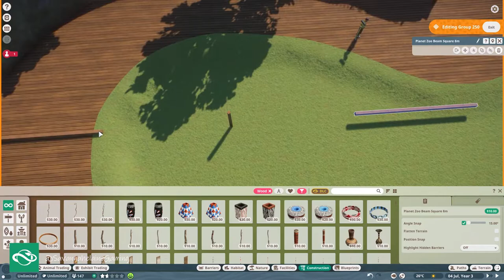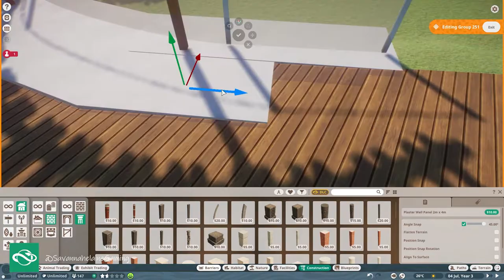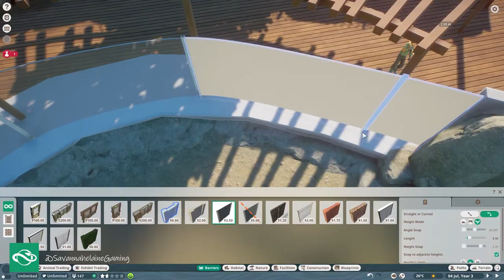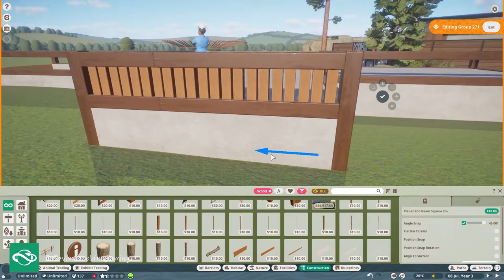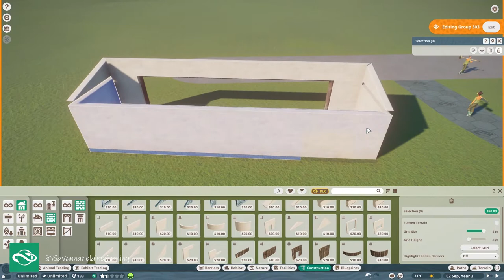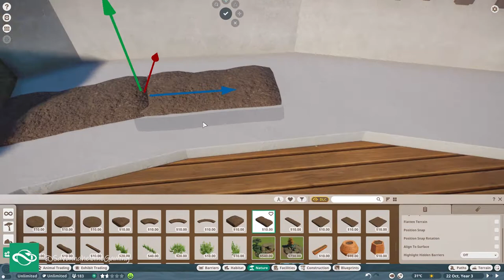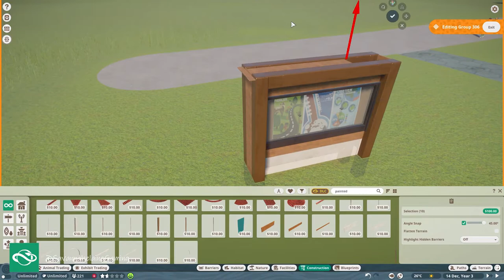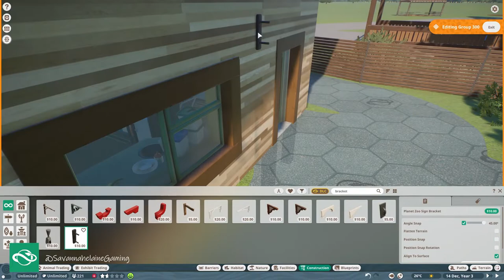Pronghorn Antelope Habitat | River Rock Zoo | Planet Zoo Speed Build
Pronghorn Antelope Habitat | River Rock Zoo | Planet Zoo Speed Build | Pronghorn Antelope Habitat | Planet Zoo Habitat Ideas | Planet Zoo Habitat Build